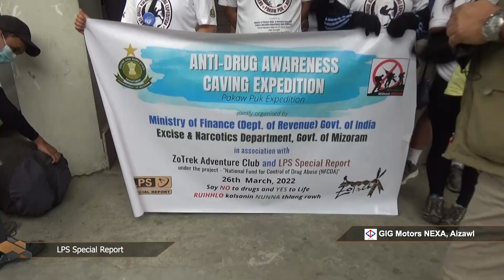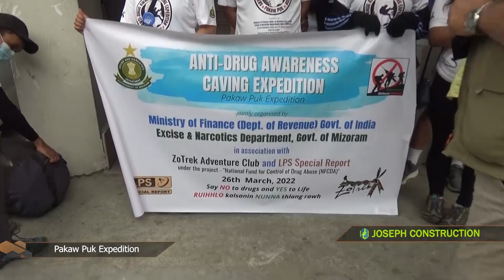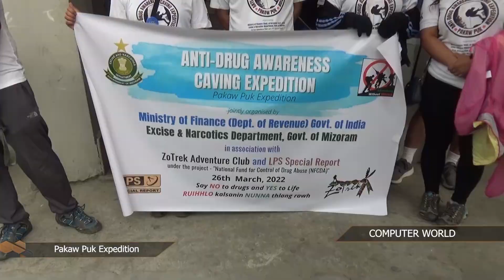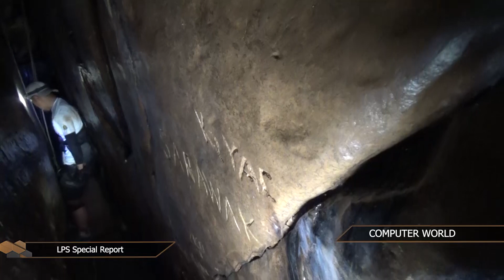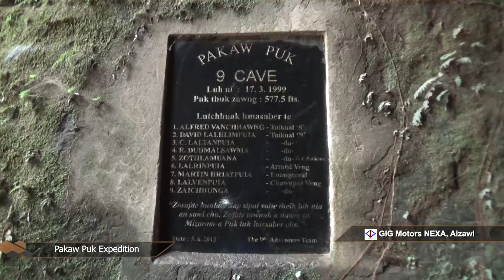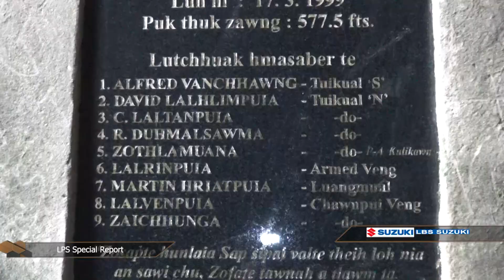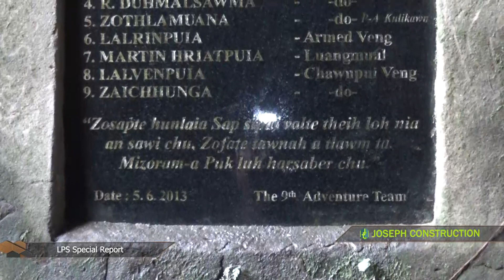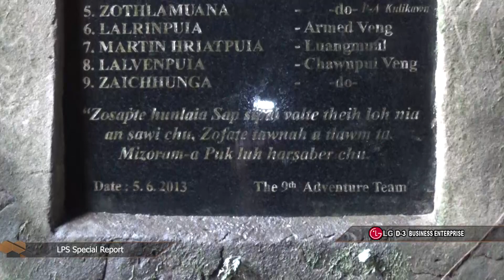SR : Pakaw Puk Expedition | Zotrek Adventure Club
Kum 10 hnuah Mizorama Puk luh hautak ber pawl, Pakaw Puk chu Zotrek Adventure Club te nen tluang takin kan lut chhuak leh ta!